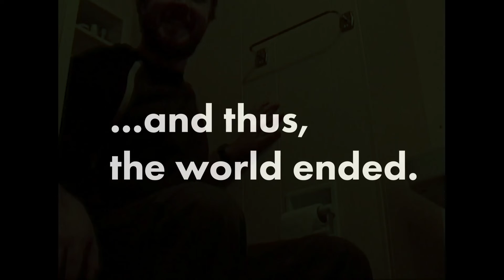Night of the Toilet Invaders (Lost Footage, circa 2008)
I recently digitized a bunch of old tapes and found some unfinished Humpski Productions videos. Thought I'd finish what I could.